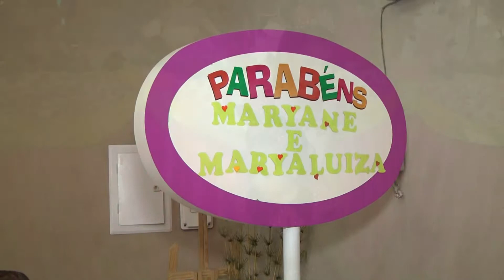VIT PRODUÇOES Maryane e Marya Luiza - 20/09/2012